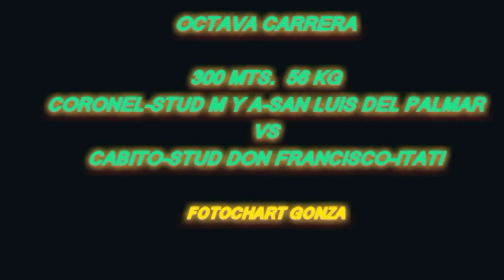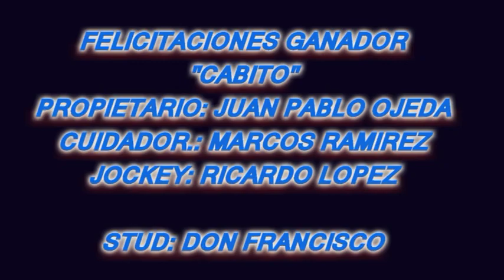CABITO Club Hípico Santa Ana Ctes 01 10 2023